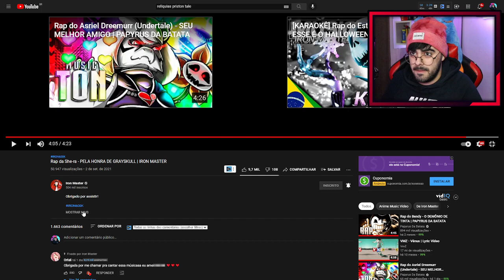NERD REACT - Rap da She-ra - PELA HONRA DE GRAYSKULL | IRON MASTER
Ponte:

Uma pequena soldado
Maldita zona do medo
Mentiras pra todo lado
A liberdade é um segredo

Felina eu te entendo
Somos iguais
Nós não sabemos
Nem quem são nossos pais

Eu sonhei
Com a antiga espada
E eu sei
Tenho que encontrá-la

Eu achei, eu posso a tocar
O meu corpo mudar
Eu sou She-ra

Falas:

E.L:A espada é sua
Etéria precisa de você!
Você responderá tal chamado e lutará pela honra de grayskull?

Refrão:

Pela honra de Grayskull
EU VOU VENCER NO FINAL!
Eu sei que preciso lutar
Contra o mal
Essa força a mim passada, por essa espada
É um poder ancestral
Pra sempre ser
She-Ra

Verso:

Felina, eles mentem pra ti
Confie em mim
Ela pensa que estou a traindo

Vamos ser a resistência
Juntando as princesas
Nosso poder é quase infinito

Felina, eu até te defendi
Mas não posso mais confiar
Você acha que eu te traí
Mas olhe pra si, o poder foi te controlar

Tudo que tinha perdeu
Eu tenho amigos e isso que importa
O problema não sou eu
Você escolheu ser tóxica

Tudo está desmoronando
Os nossos laços quebrando
Quando foi que tudo se perdeu?

Mas esse caos que esta vindo
A chave do perigo
Sou eu

Esperança da luz, o que está dizendo?
Os primeiros não eram pessoas ruins?

Buscam a destruição
Não venha me dizer
Tem algo te separando de mim

"O destino de Adora é ser uma arma"
"E por isso que a She-ra foi criada"
Não vou cumprir a missão que foi me dada
EU VOU QUEBRAR MINHA ESPADA!

Refrão:

Contra o mal
Pra sempre ser
She-Ra

Verso:

Etheria voltou para o universo
Isso é controverso
Ataque de um império
Um líder perverso
Que busca purificar o universo

Eu não consigo mais me tornar
She-Ra
Só que Felina, eu preciso nos salvar
E no momento que alguém te ameaçar
Eu posso me transformar

Estou disposta a dar a minha vida
Absorvendo o Coração de Etheria
Felina diz que eu não vou sozinha
Então estamos juntas nessa

Ele não deixa eu me transformar
Só vai me infectar
Acho que eu não posso salvar

Mas uma voz da minha vida
Ao longe grita
Felina, posso te escutar

Eu consigo me transformar
Era isso todos esses anos
Você me amava
Felina... eu também te amo

Falas:

Adora: pela honra de grayskull...
Felina: Adora, Acorda!
Adora: Não dá, é tarde demais.
Felina: Você nunca desistiu de nada na vida!
Nem mesmo de mim...
Então não ouse começar agora!

Refrão:

Contra o mal
Pra sempre ser
She-Ra